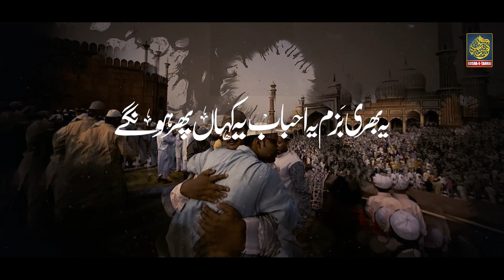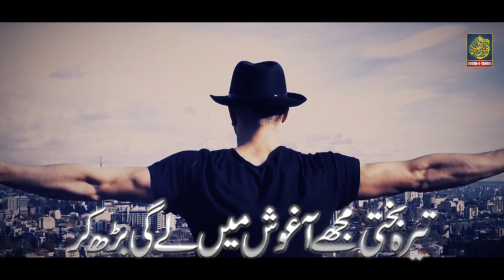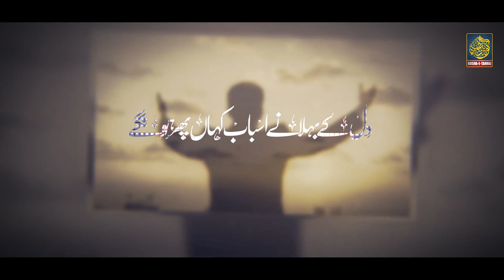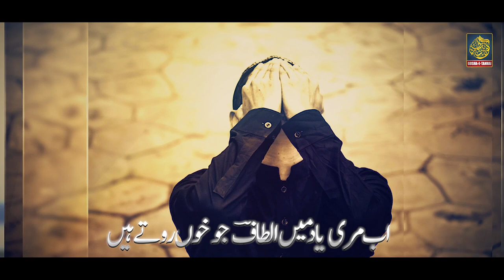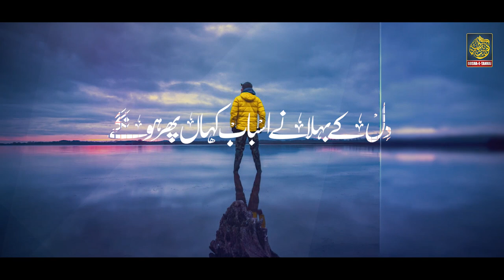Heart Touching Beautiful Kalam - Ahbab (Dosti) - Abdur rehaman Kohi - Gosha e Tanhai - Nasheed Club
Artist : Abdur rehman Kohistani
Lyrics: Altaf Mashhadi
Audio : Al Jilani Studio
Production : Gosha e Tanhai